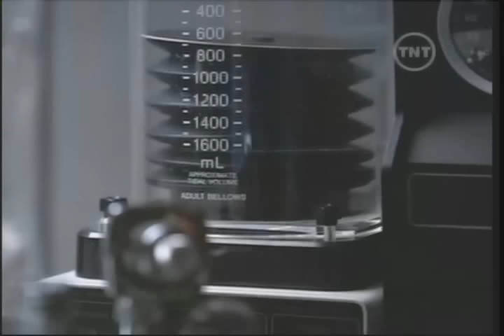She's Having a Baby (1988) - This woman`s work (Kate Bush)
The best scene of the movie She's Having a Baby

A melhor cena do filme "Ela vai ter um Bebê"(1988)